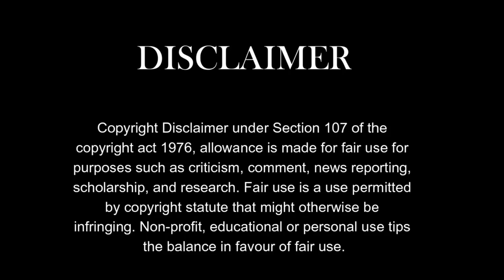রানার শুভ জন্মদিন পালন করলাম আমাদের ঘরে II. bangla daily vlog #245